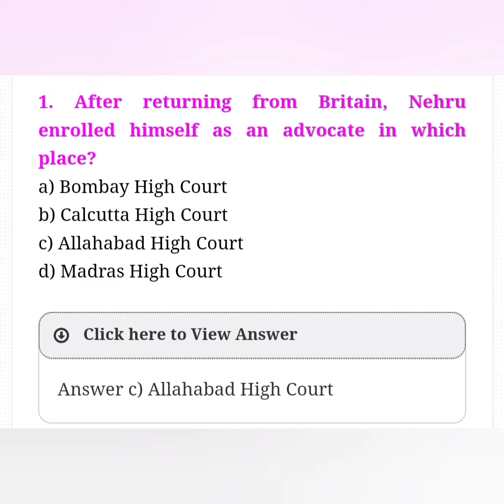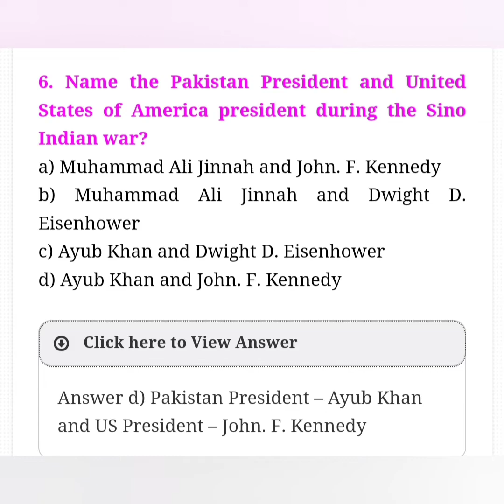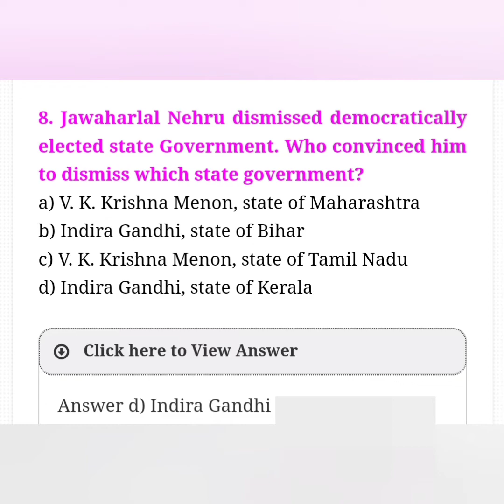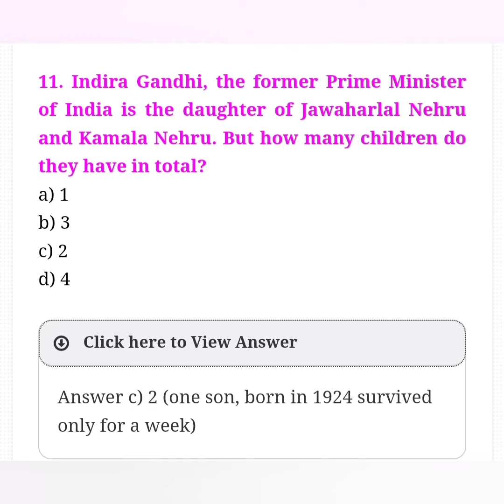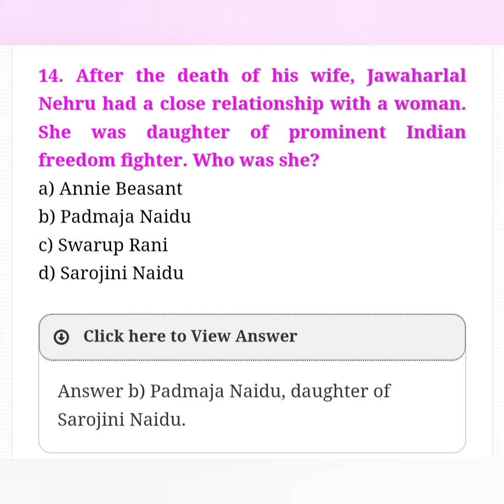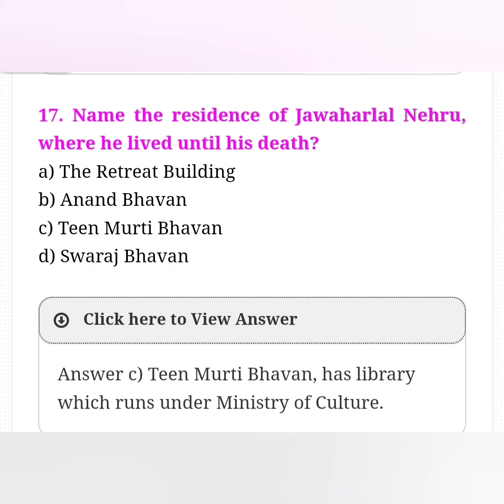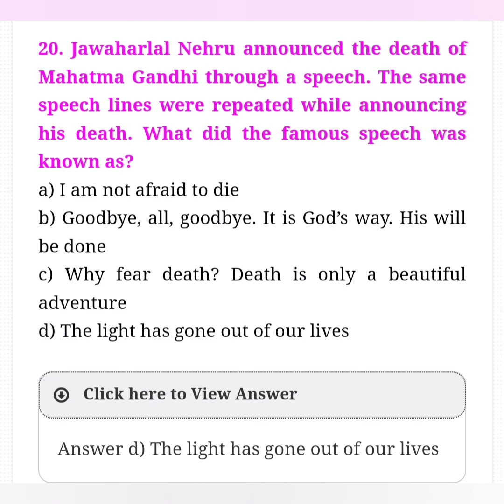Jawaharlal Nehru QUIZ Most important questions and answer | Quiz questions for Competitive exams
Jawaharlal Nehru (/ˈneɪru, ˈnɛru/;[1] Hindi: [ˈdʒəʋɑːɦəɾˈlɑːl ˈneːɦɾuː] (About this soundlisten); 14 November 1889 – 27 May 1964) was an Indian anti-colonial nationalist, secular humanist, social democrat and author who was a central figure in India during the middle third of the 20th century. He was a principal leader of the Indian independence movement in the 1930s and 1940s. Upon India's independence in 1947, Nehru served as the country's prime minister for 17 years. He promoted parliamentary democracy, secularism, and science and technology during the 1950s, powerfully influencing India's arc as a modern nation. In international affairs, he steered India clear of the two blocks of the cold war. A widely admired author, his books written in prison, such as Letters from a Father to His Daughter (1929), An Autobiography (1936), and The Discovery of India (1946), were read around the world.

Jawaharlal Nehru
Jnehru.jpg
Official portrait, 1947
1st Prime Minister of India
In office
15 August 1947 – 27 May 1964
Monarch
George VI
(until 26 January 1950)
President
Rajendra Prasad
Sarvepalli Radhakrishnan
Governor General
The Earl Mountbatten of Burma
Chakravarti Rajagopalachari
Deputy
Vallabhbhai Patel
(until 1950)
Preceded by
Position established
Himself as Vice President of the Executive Council
Succeeded by
Gulzarilal Nanda (Acting)
Minister of Defence
In office
31 October 1962 – 14 November 1962
Preceded by
V. K. Krishna Menon
Succeeded by
Yashwantrao Chavan
In office
30 January 1957 – 17 April 1957
Preceded by
Kailash Nath Katju
Succeeded by
In office
10 February 1953 – 10 January 1955
Preceded by
N. Gopalaswami Ayyangar
Tiruvellore Thattai Krishnamachariar
Succeeded by
Morarji Desai
In office
24 July 1956 – 30 August 1956
Preceded by
Chintaman Dwarakanath Deshmukh
Succeeded by
Tiruvellore Thattai Krishnamachariar
Minister of External Affairs
In office
2 September 1946 – 27 May 1964
Preceded by
Position established
Succeeded by
Gulzarilal Nanda
Vice President of Executive Council
In office
2 September 1946 – 15 August 1947
Monarch
George VI
Governor General
Earl Wavell (till 20 February 1947)
Lord Mountbatten (from 21 February 1947)
Preceded by
position established
Succeeded by
position abolished
himself as Prime Minister of India
Member of Parliament, Lok Sabha
In office
17 April 1952 – 27 May 1964
Preceded by
constituency established
Succeeded by
Vijaya Lakshmi Pandit
Constituency
Phulpur, Uttar Pradesh
Member of the Constituent Assembly of India
In office
9 December 1946 – 24 January 1950
Preceded by
position established
Succeeded by
position abolished
Constituency
United Provinces
Personal details
Born
14 November 1889
Allahabad, North-Western Provinces, British India
(present-day Uttar Pradesh, India)
Died
27 May 1964 (aged 74)
Heart attack
Resting place
Shantivan
Political party
Indian National Congress
Spouse(s)
Kamala Nehru
​(m. 1916; died 1936)​
Children
Indira Gandhi
Parents
Pandit Motilal Nehru
Swarup Rani Nehru
Relatives
See Nehru–Gandhi family
Alma mater
Trinity College, Cambridge (BA)
Inner Temple (Barrister-at-Law)
Occupation
Barristerwriterpolitician
Awards
Bharat Ratna (1955)
Signature

Nickname(s)
see article
GENERAL KNOWLEDGE QUESTIONS
GENERAL KNOWLEDGE WORDS
GK 2020
GK WORDS